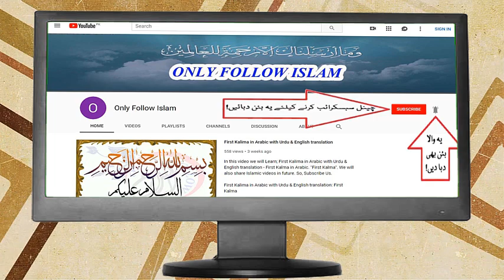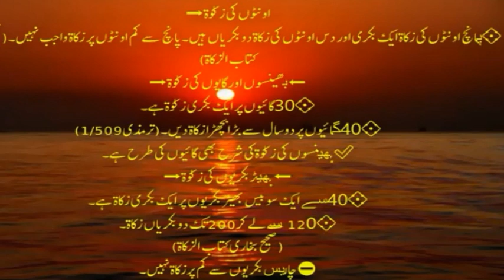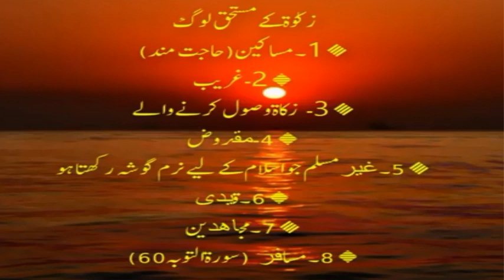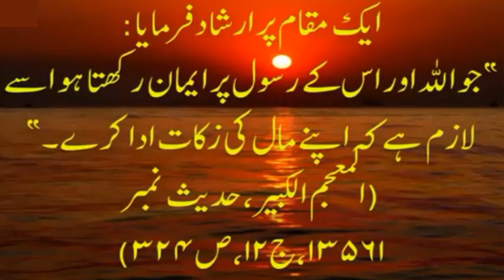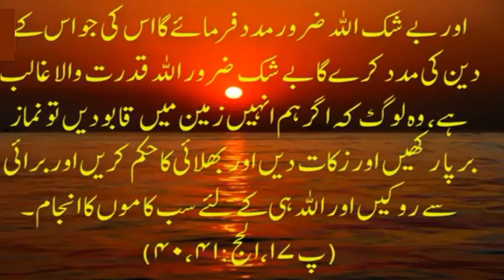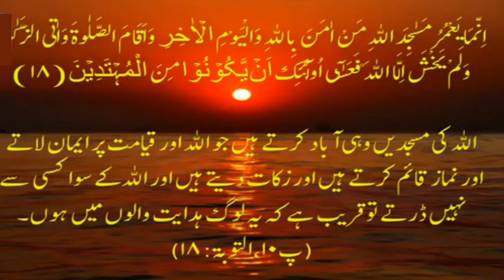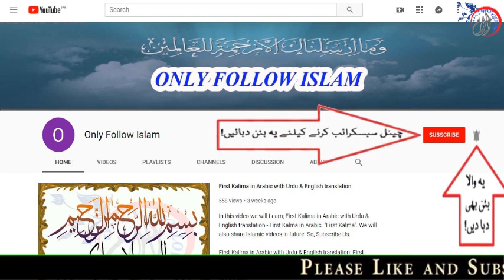Zakat Kab Farz Hoti Hai Aur Zakat Ka Nisaab Kitna Hai, زکوۃ کب فرض ہوتی ہے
What Is Zakat And What Is The Order About Zakat In Ramadan Kareem
A Informative Video About Zakat

Zakat kis par Farz hai in urdu | Islam main Zakat ki Fazilat | Islamic أدب